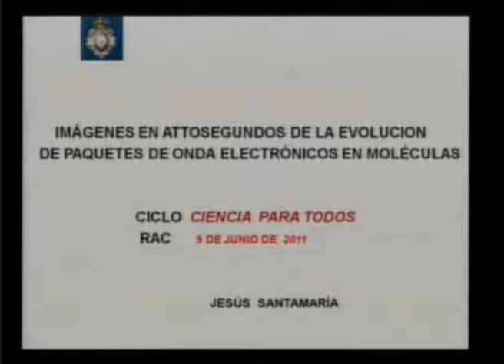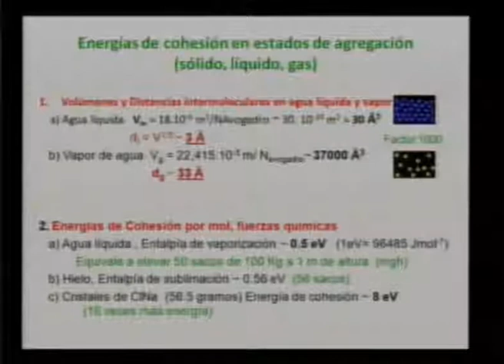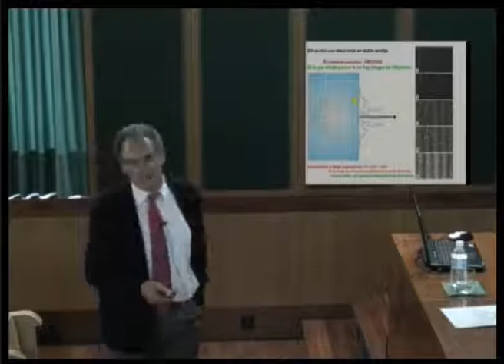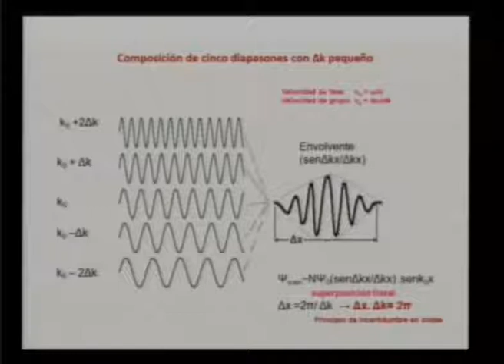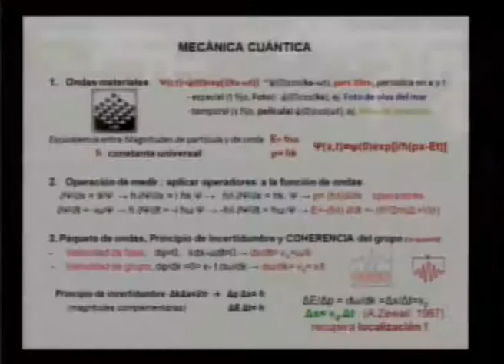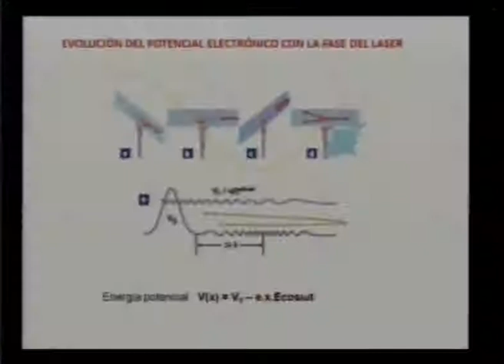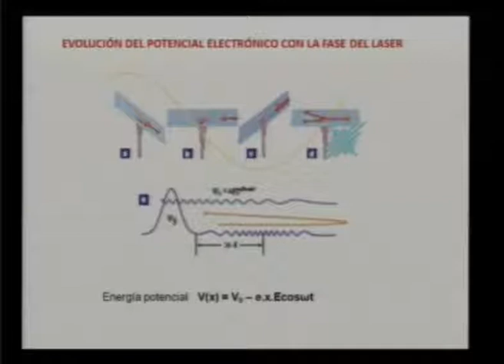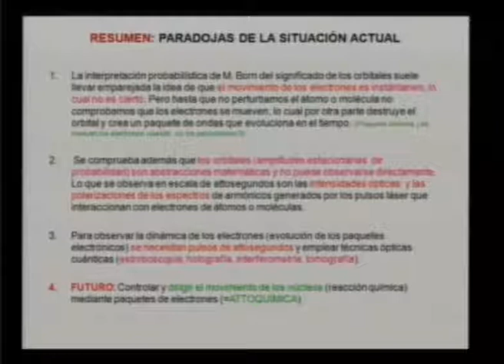Imágenes en attosegundos de la evolución de los paquetes de onda electrónicos en moléculas....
Jesús Santamaría Antonio, 9 de Junio de 2011.